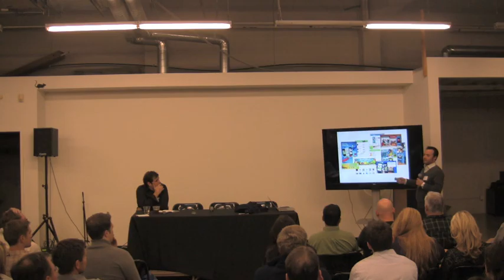Mobile Marketing Panel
Despite the massive growth in usage of mobile devices, mobile marketing is still a small percentage of the total marketing budgets of most companies. eMarketer found that Americans spend 8.1% of their media time on mobile devices, but mobile only represents 0.5% of the total advertising spend.

So mobile marketing remains under the radar, but not for long:

    Google CEO Larry Page announced this month that mobile advertising revenue “has grown 2.5x in the last 12 months to a run rate of over $2.5 billion”.
    Banner Ads on Mobile Devices See Higher CTR Than On PCs
    10% of Search Ad Clicks From Mobile
    Local Advertising Revenues In Mobile Will Grow To $2 Billion By 2014
    82% Of Brands Plan To Boost Mobile Budgets Over Next 12 Months
    Gartner projects mobile advertising to be $20B worldwide by the end of 2015

We’ve assembled a diverse panel to take a closer look at mobile marketing to answer questions about what works, what doesn’t, and what people should be thinking about as they start to ramp up their mobile marketing campaigns.

Jeff Lorton, Co-Founder, LynkSnap

Jeff Lorton is co founder and managing partner at LynkSnap Mobile Marketing Solutions. Both a visual artist and a mobile marketing disciple, Jeff has adapted his love of design, iconography and symbolism to the new medium. Along the way his firm LynkSnap has forged closet ties with the US mobile barcode leader Scanlife/Scanbuy and the Canadian scan to pay developer Mobio ID.

Today, LynkSnap specializes in creative mobile marketing concepts that create unique and interactive brand experiences that combine conventional lifestyle print, outdoor advertising and digital media with advanced QR code functionality or what Jeff simply calls QR 2.0.

Recent local clients include the Portland Timbers and the Oregon Wine Board.
George Kurtyka, Head of Entertainment Partnerships and Business Development, Nokia

George is a seasoned wireless, online & digital media professional with extensive experience in partner management and business development on 4 continents.

George is responsible for global, regional and local content partnerships and cross platform, integrated marketing programs. Head up all Partnership and Business Development activity for the Entertainment vertical globally.

Sean Roy, Founder Matua Media, co-Founder DialogHealth

Sean is the founder and principal of Matua Media, a successful consulting firm who helps businesses of all sizes leverage technology to achieve their organizational goals. He develops mobile strategies, innovative products, and launch plans for companies in a wide range of industries including healthcare, automotive, advertising and analytics.

Sean has more than 12 years of experience leading marketing technology products and has implemented solutions for both entrepreneurs (such as OneCommand and author Robert Shemin) as well as internationally recognizable brands like Vodafone, BP, Jaguar, Burger King, Blue Cross Blue Shield of Tennessee, and Saatchi & Saactchi. He also led the development of the award-winning, cloud-based mobile marketing platform of Run the Red, a leading mobile marketing company in Australasia.

Sean has recently co-founded Dialog Health, a company who specializes in mobile solutions for the Healthcare industries.

As much as Sean loves to geek out and talk about Mobile…it’s all lost when someone starts talking about Rugby, Wine or the St. Louis Cardinals…and not necessarily in that order.
Daniel Timothy Wood, Digital Strategy Director, tenfour

Daniel T Wood (@dtwood) serves as Digital Strategy Director at tenfour with the fortunate charter to guide the concept and creation of mobile and social programs for Toshiba, Hawaiian Airlines, Parallels, Air New Zealand, Cisco, Tektronix, Intel, Dell, IBM, Draftfcb, DSI, Best Buy, and Staples.

He's spent an equal number of years in software start-ups as advertising agencies and enjoys seeing the lines merge and business models blur.

Daniel finds that coffee shops are his creative sanctum and dry erase markers - his weapon of choice.